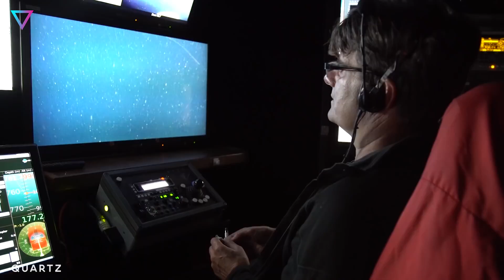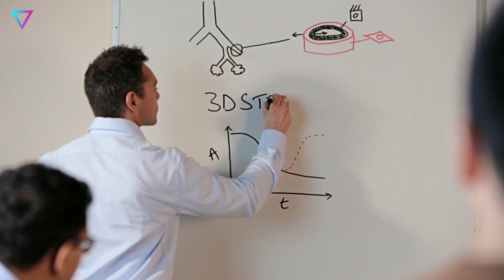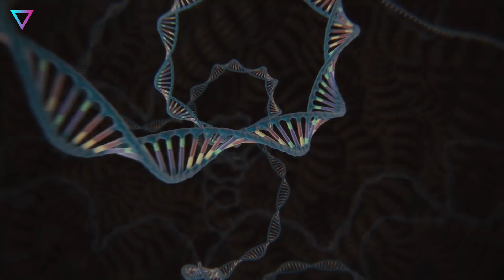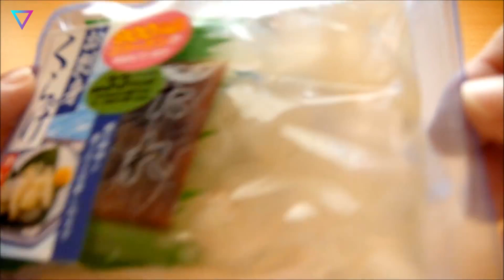▽ Медузы - перспективная еда будущего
Медузы - вредители или особое лакомство, что может спасти человечество?!
Жалящие желеобразные медузы, мешающие нам отдыхать летом на море. Что в них может быть полезного? Медузы размножаются бешеными темпами, вытесняя другие виды, чем ухудшают биоразнообразие водных ресурсов планеты. Ученые считают что из медуз можно будет готовить разнообразные блюда в будущем, как сейчас готовят в азиатских странах.